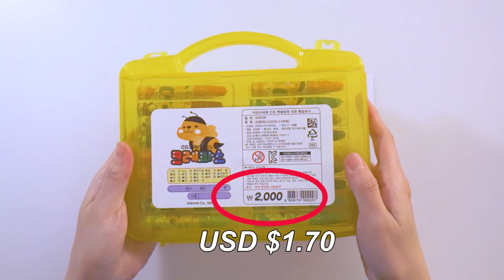Tart Painting | Easy Dessert Drawing with Oil Pastels for beginner | $2 DAISO Oil Crayon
Today tutorial is how to draw a dessert(tart) with oil pastels!

🎨  How to seal and protect paintings!

👩🏻‍🎨 This tutorial provides tips to draw for beginners.
✔️ You don't have to follow the same!
✔️ You can find a way of drawing that you like:)

What you grab turns into an art

[Oil Pastel Project - Familiar or unfamiliar]
This project is that everyone can do art and drawing by using easy and cheap DAISO oil pastels that could be familiar or unfamiliar for everyone. I am going to upload a variety of oil pastel drawings every week. Just grab anything to draw!

🎨 Materials used in this video:
- DAISO Oil pastel/Oil Crayon
- A5 100gsm Illustration paper

📸 Instagram (Illustration): @yeouul_illustrator
📸 Instagram (Project): @yeouul_a